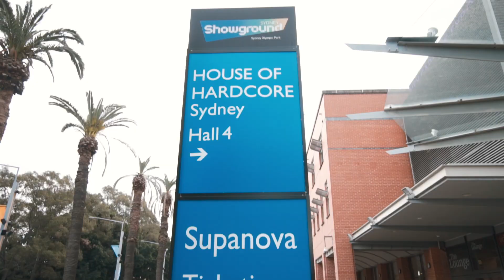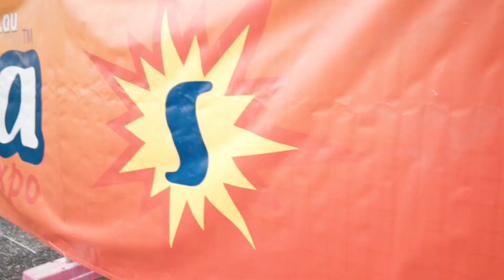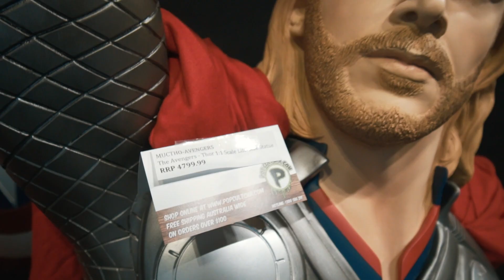SUPANOVA SYDNEY 2017 KEREN ABISS!!!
Hii Guys..apakabar??
di vlog kali ini g pengen ajak kalian ke supanova sydney 2017,acara ini diadakan setahun sekali..
pas bgt buat kalian yang ga sempet pegi dan bisa duduk manis nonton dvlog ini..
dan ini info setiap tanggal yg ada diberbagai kota diaustralia :
- PERTH june 23-25
- BRISBANE NOVEMBER 10-12
- ADELAIDE NOVEMBER 17-19

support kita dengan cara share video kita keteman-teman kalian ya..

Editor :
BW

Cameraman :
BW